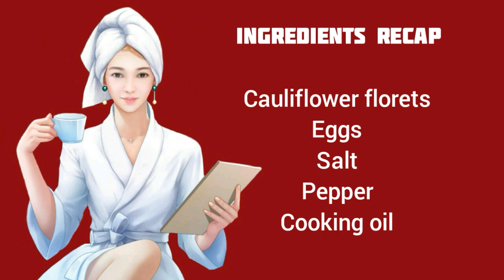CHINESE RECIPE: CAULIFLOWER WITH EGG | Quick And Easy Cauliflower Recipe | 4 Ingredients Only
It is said that cauliflower and broccoli are good for people with autism. Next dish will be about broccoli. Stay tune.

Let's stay healthy and fit!

Pagkaing Pinoy
Lutong Probinsya
Lutong Bisaya
Lutong Bahay
Bisaya Version
Panlasang Pinoy
Murang Ulam
Simpling Ulam
Buhay Probinsya